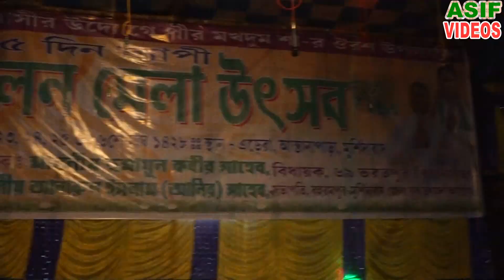ও সোনা ও সোনা বাচি কি তোরে বিনা || পায়েল অপেরা || Asif Videos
Hello Frinends, Wellcome To "Asif Videos"
                                         Google Adwords Payment Live demo
                                                             My 2nd channel
We just upload videos to spread the talent of the dancers in our area around the world.আমরা বিশ্বজুড়ে আমাদের অঞ্চলে নৃত্যশিল্পীদের প্রতিভা ছড়িয়ে দিতে ভিডিওগুলি আপলোড করি।

*The original Copyright(s) is (are) Solely owned by the Companies/Original-Artist(s)/Record-label(s).All the contents are intended to Showcase the creativity of theArtist involved and is strictly done for promotional purpose.মূল কপিরাইট (গুলি) সম্পূর্ণরূপে সংস্থাগুলি / মূল-শিল্পী (গুলি) / রেকর্ড-লেবেল (গুলি) এর মালিকানাধীন ll সমস্ত বিষয়বস্তু জড়িত আর্টস্টের সৃজনশীলতা প্রদর্শনের উদ্দেশ্যে এবং প্রচারমূলক উদ্দেশ্যে কঠোরভাবে সম্পন্ন হয়েছ